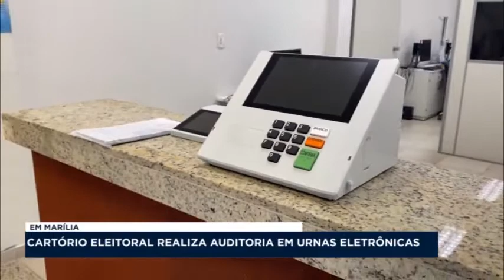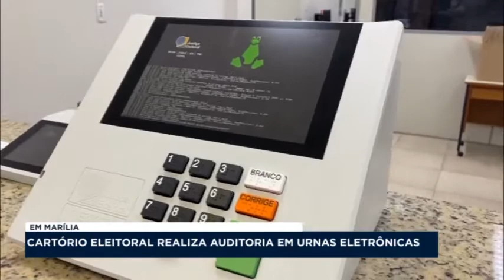Cartório Eleitoral realiza auditoria em urnas eletrônicas em Marilia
O Cartório Eleitoral da região de Marília realizou uma auditoria nas urnas eletrônicas.